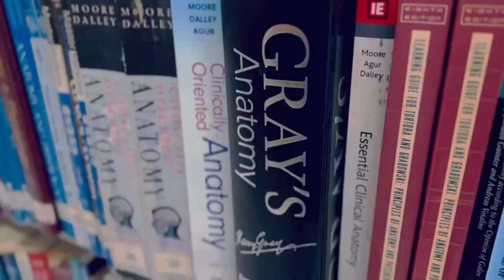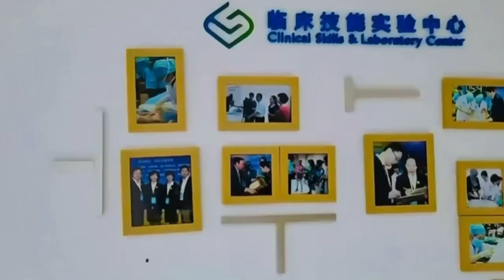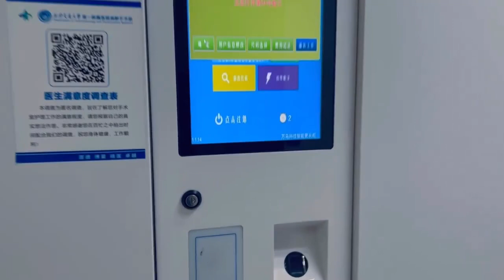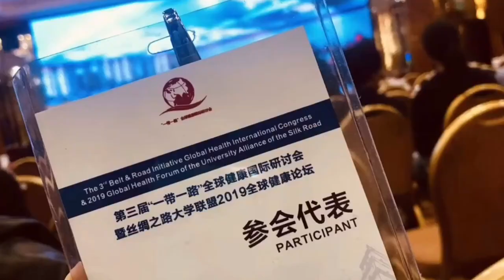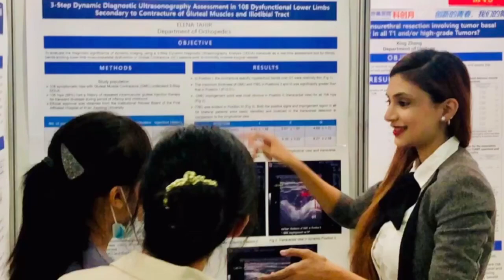Study life of a medical student at XJTU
Are you curious about the study life of a medical student at XJTU🧐?

ELENA (伊莲娜) from the School of Medicine shared her journey of studying and working at the First Affiliated Hospital of XJTU👩‍⚕️, including developing skills at the Clinical Skills Training Center, participating in medical competitions, attending medical conferences and seminars, etc✨.

Let’s follow ELENA to explore more in the video😊!